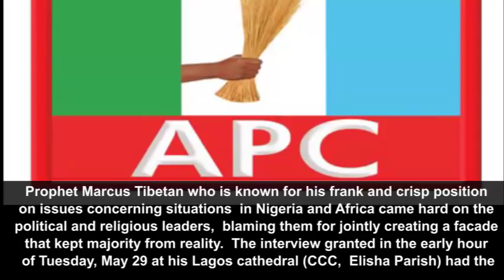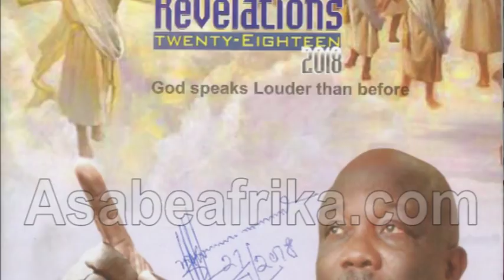Why Cows are treated better than humans under Nigeria's Democracy--Prophet Tibetan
Renowned Prophet and famous Man of God, Prophet (Dr.) M. K. O Tibetan in this exclusive May Day (May 29, 2018) exclusive with AsabeAfrika TV inside his Lagos church, dissected Nigeria’s situation under democratic governance in the last 19 years (since 1999) and submitted that the leaders (both religious and political leaders) didn't only reduced the quality of the life of ordinary Nigerians, but had equally failed to deliver basic dividends of democracy for generality of Nigerians. The Prophet famously known as "The Nostradamus of Our Time" across the globe, gave several heart breaking reasons why Nigeria is backward at 57 and the citizenry confused.  Prophet Marcus Tibetan who is known for his frank and crisp position on issues concerning situations in Nigeria and Africa came hard on the political and religious leaders, blaming them for jointly creating a facade that kept majority from reality.  The interview granted in the early hour of Tuesday, May 29 at his Lagos cathedral (CCC,  Elisha Parish)  had the man of God speaking his mind on the cow crisis in Nigeria (herdsmen killings across Nigeria), corruption in high places, rape and many more vices that has kept Nigeria ill for decades.  Prophet Tibetan later flew out of the country for spiritual appointments/evangelical engagements in Europe and America.